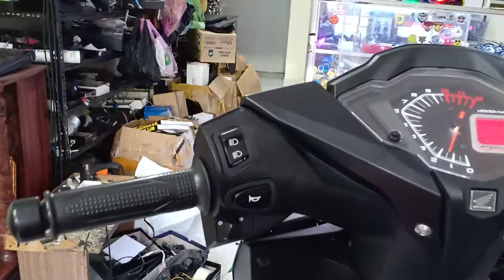Winner độ trợ sáng l4x zin thẩm mỹ khi chế vào lỗ kèn.soon anh shop 0963574901